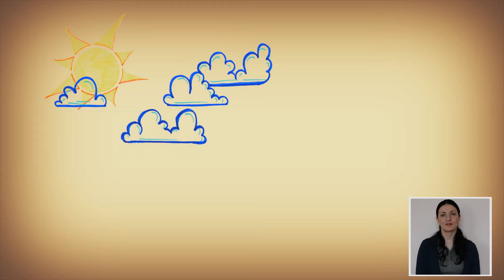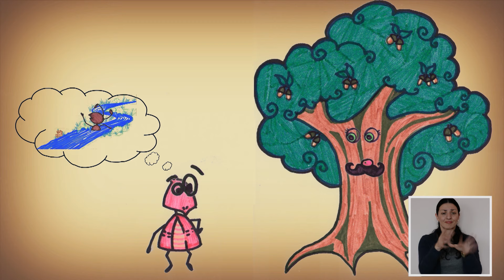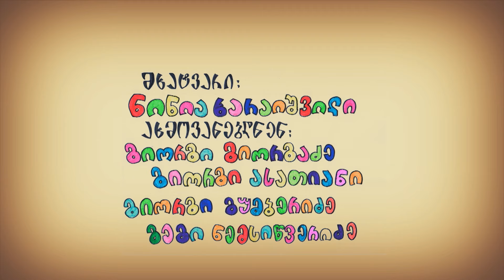ზღაპარი "რწყილი და ჭიანჭველა"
მომზადებულია სამოქალაქო განათლების პროგრამის "მომავლის თაობა" ფარგლებში.